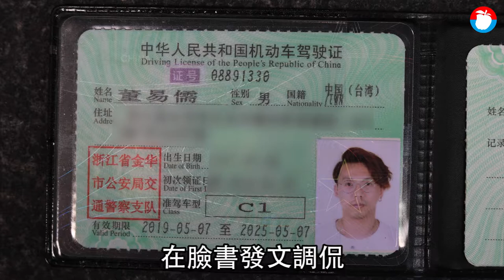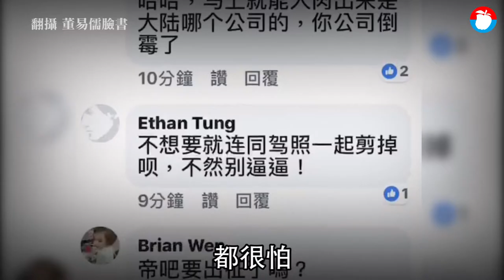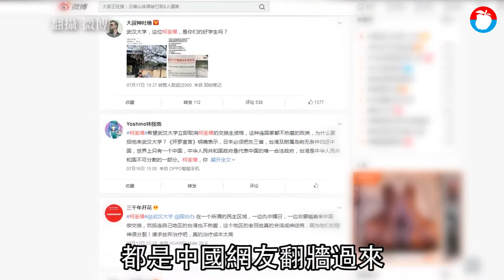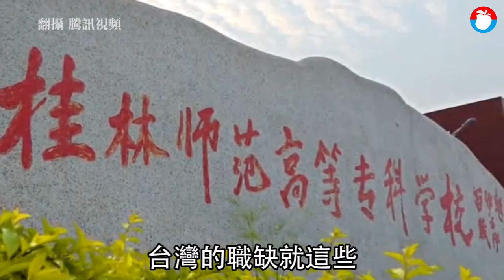一個中國 兩個感受